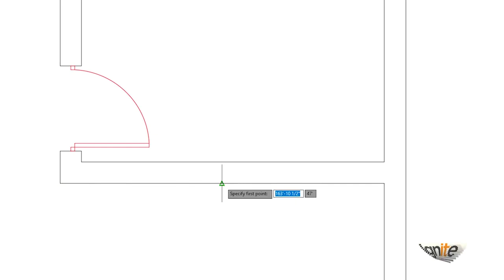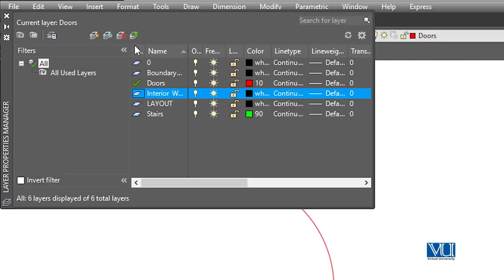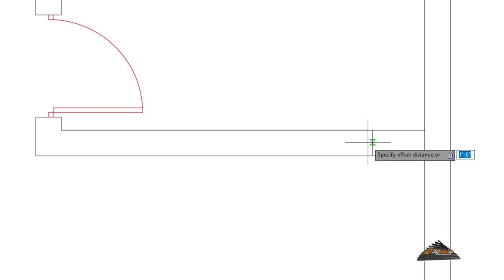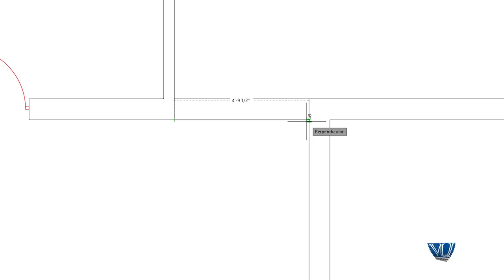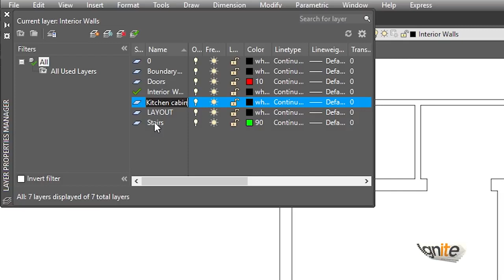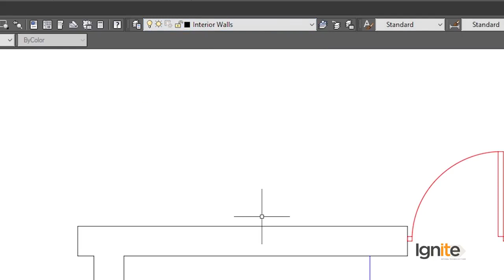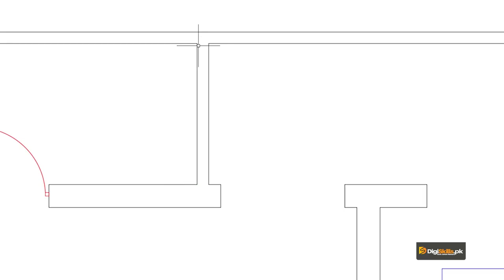Topic 81 | Creating Spaces for Windows in House Plan in AutoCAD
In this topic, the instructor will create spaces for windows in the house plan.
Creating spaces for windows in the house plan